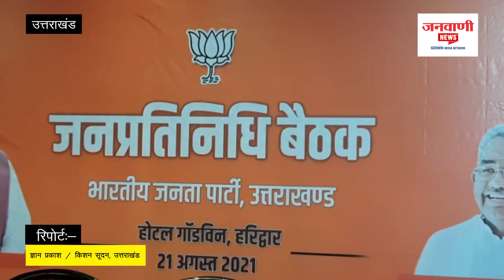Uttarakhand | नड्डा ने भाजपाइयों को दिया जीत का मंत्र || JANWANI NEWS